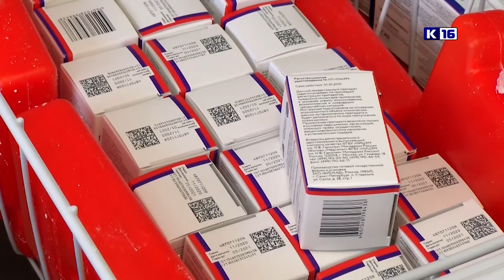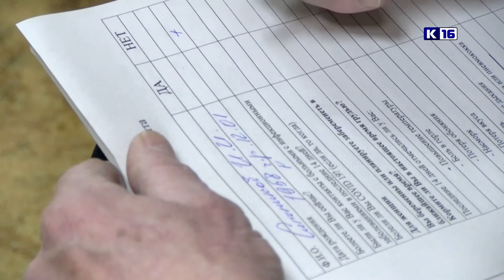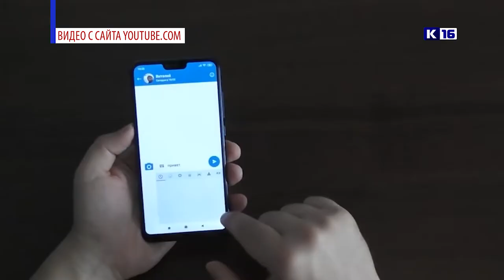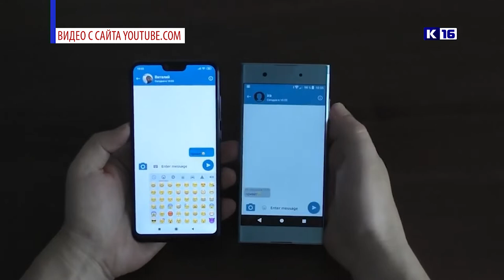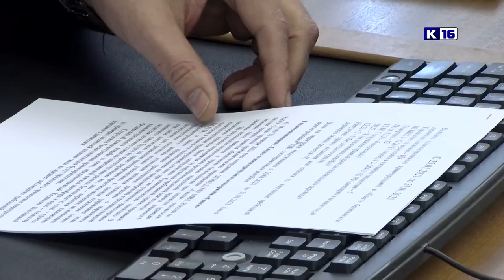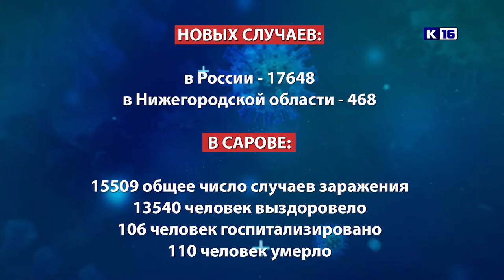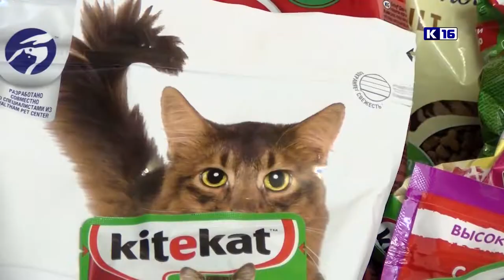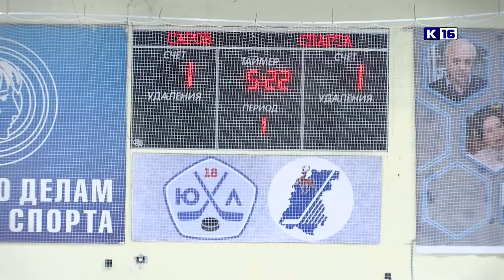Новости Сарова 01.02.2021